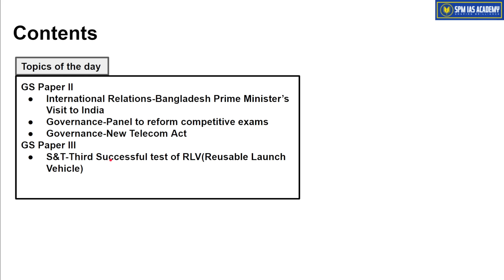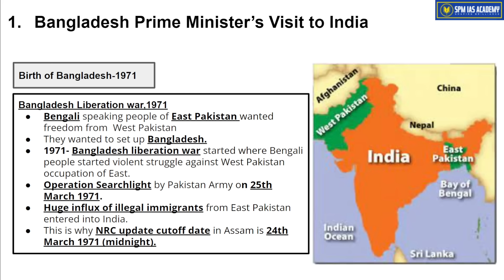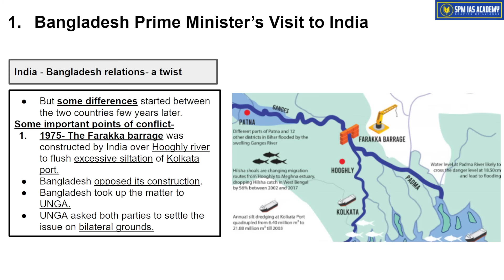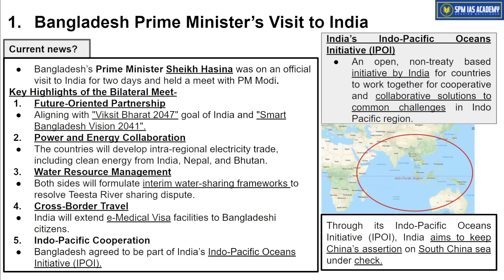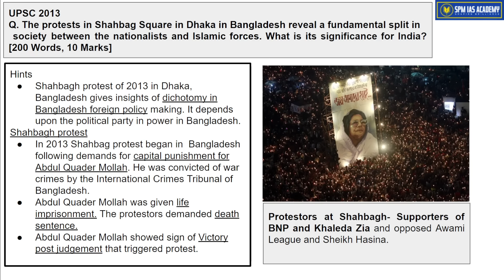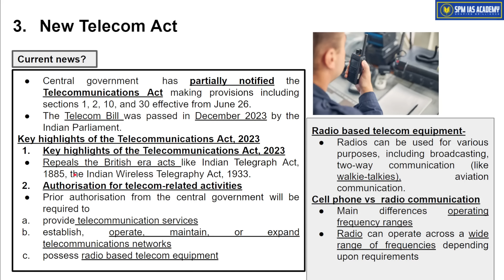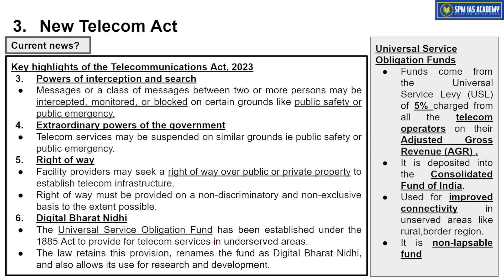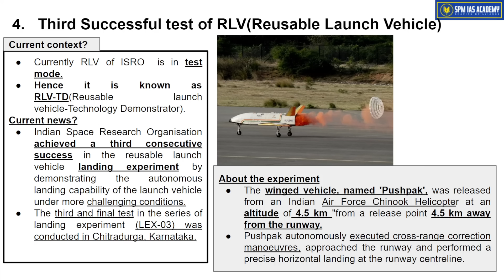Newspaper Analysis - 24th June 2024 - SPM IAS Academy - APSC and UPSC Coaching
1. Bangladesh Prime Minister’s Visit to India
2. Panel to reform competitive exams
3. New Telecom Act
4. Third Successful test of RLV(Reusable Launch Vehicle)